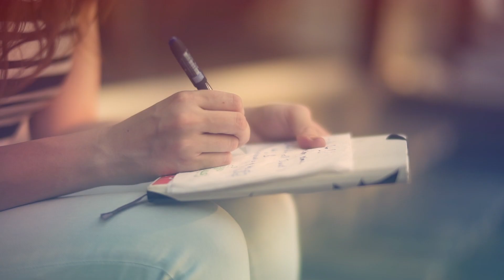Badi Melo - Holla Holla | Feat.Myster | Official Music Video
Holla holla - Badi Melo feat.Myster Artist - Badi Melo feat.Myster
Record - New Music Producer - Alien

Video produced by: Blazing Films
Director : Prabhav Katdare
Producer : Kuldeep Mehta, Kavan Ahalpara
DOP : Ameya Kadam

Cast : Sarah Anjuli Hopkins, Uche, Sashwat Swaroop

(C) 2017 New Music, a division of New Media Communications Pvt.Ltd,Mumbai,India and Freeboii Clique,Cameroon